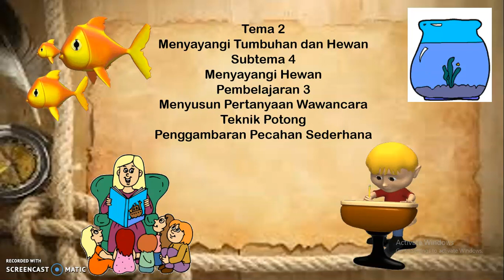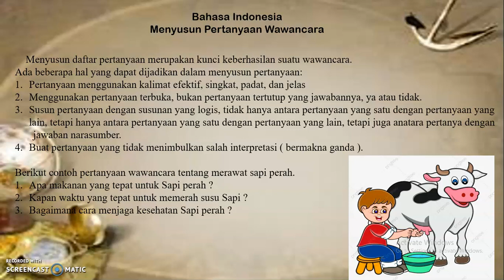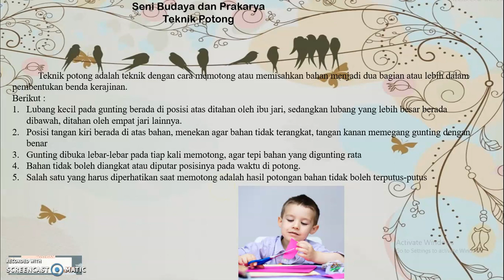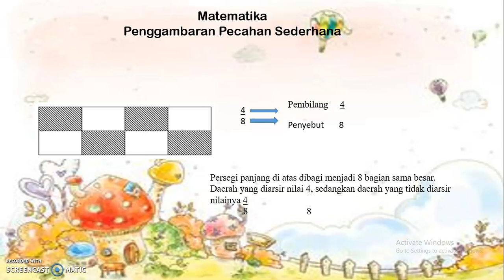Tema 2 Subtema 4 Pembelajaran 3 Kelas 3 SD